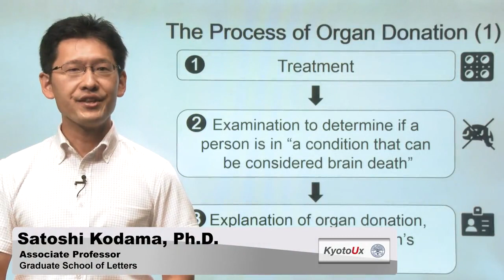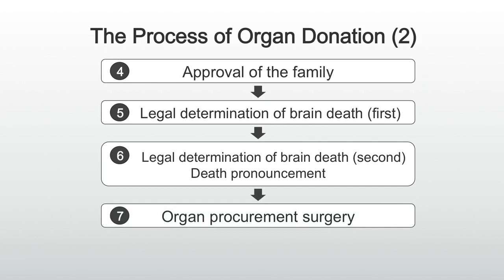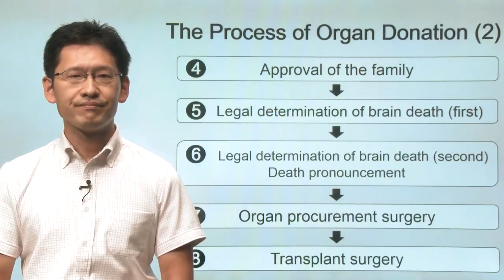Week10 Part2 The Process of Organ Donation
Ethics in Life Sciences and Healthcare: Exploring Bioethics through Manga